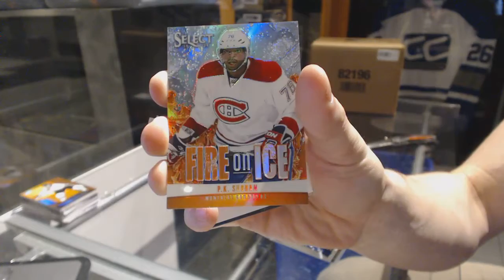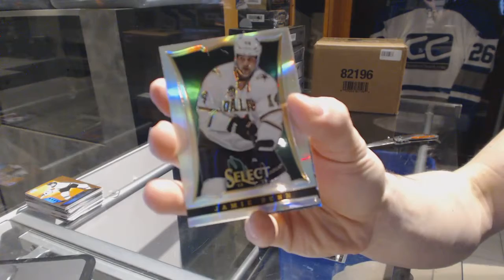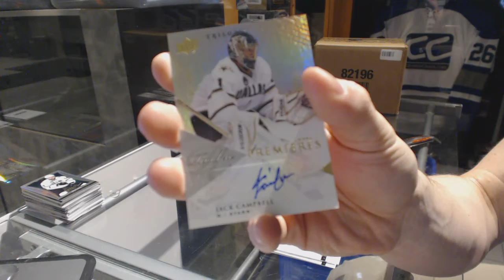13-14 Panini Select & 13-14 UD Trilogy Hockey Box Break - C&C GB #6716